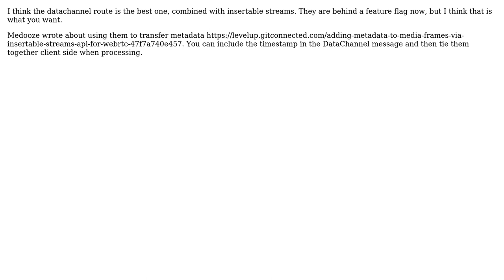WebRTC and textTrack (caption) to Peer is possible?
With thanks & praise to God, and with thanks to the many people who have made this project possible! | Content (except music & images) licensed under CC BY-SA | Music | Images & others | With thanks to user Sean DuBois user Aramil and the Stack Exchange Network Trademarks are property of their respective owners. You are responsible for your own actions.